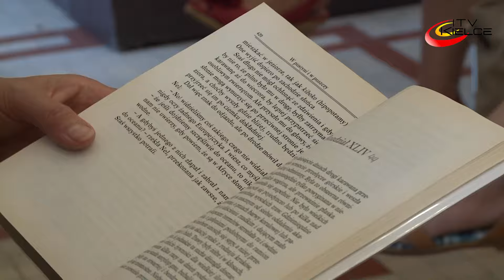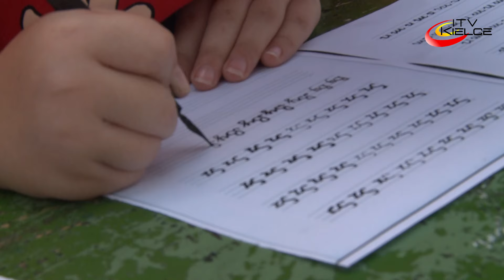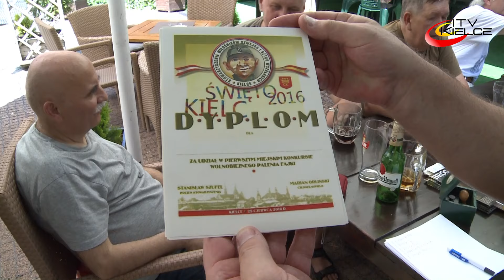Wokół Sienkiewicza i nie tylko. Kielczanie świętują - ITV Kielce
Iście tropikalne upały nie powstrzymały kielczan przed wyjściem z domu. Mieszkańcy miasta mimo niesprzyjającej aury chętnie korzystali z licznych atrakcji przygotowanych z okazji Święta Kielc. Sobota, kolejny dzień wspólnej zabawy, minęła pod znakiem wydarzeń plenerowych, realizowanych w czterech miejskich przestrzeniach scenicznych: Placu Artystów, Rynku, Parku Miejskim oraz Placu Moniuszki. Tutaj przez cały dzień odbywały się różnorodne koncerty, warsztaty, spektakle i pikniki.
Jako, że bieżący rok jest Rokiem Sienkiewiczowskim, wiele kieleckich instytucji kultury, przygotowało propozycje związane z polskim noblistą. Na Placu Moniuszki, tuż przy pomniku Sienkiewicza, można było też spotkać wielu ciekawych artystów.

Jednak atrakcje przygotowane na ten dzień związane były nie tylko z postacią słynnego pisarza. Na placu Literatów, na stoiskach Muzeum Historii Kielc oraz Archiwum Państwowego można było rzucić się w prawdziwy wir historii.

W ogrodach Domu Środowisk Twórczych rozegrano pierwsze edycje dwóch niesamowitych turniejów: Gry w Boulle oraz Wolnobieżnego Palenia Fajki
W samo południe, w Parku Miejskim rozpoczął się Festyn Rodzinny organizowany przez Młodzieżowy Dom Kultury w Kielcach. Były występy młodych artystów, wystawy prac plastycznych, warsztaty, konkursy. Tego dnia każdy mógł znaleźć coś dla siebie a świetne humory towarzyszyły wspólnej zabawie.
Ciekawych atrakcji jak co roku nie zabrakło na Wzgórzu Zamkowym.
A to tylko niektóre z atrakcji podczas tego wyjątkowego weekendu. Warto pamiętać także o Jarmarku Świętokrzyskim, który od lat towarzyszy świętowaniu kielczan i ich gości. Tu tradycyjnie króluje rękodzieło - oryginalna biżuteria, ręcznie dziergane chusty, obrazy ale także wyroby spożywcze.